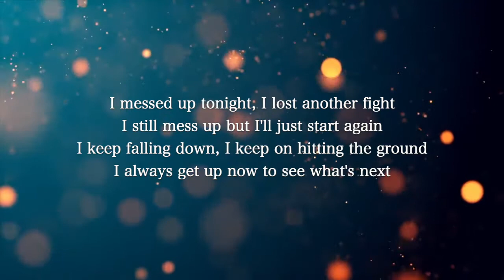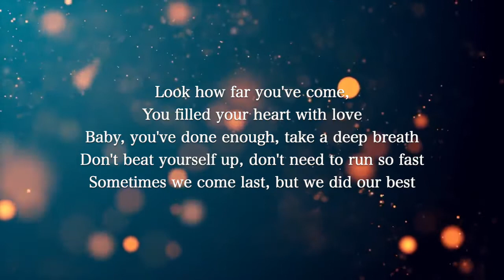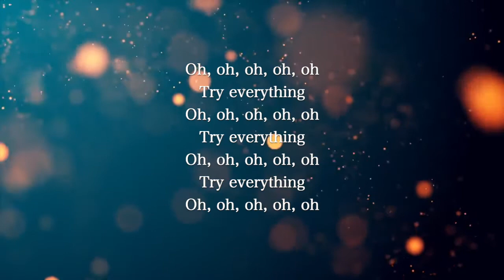【Piano Karaoke Instrumental】Try Everything / Shakira【Lower Key】